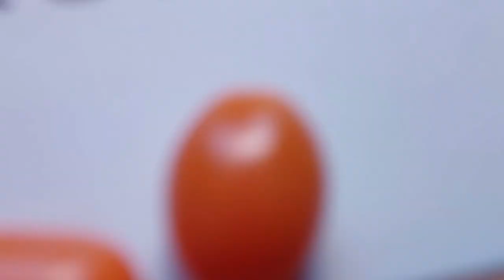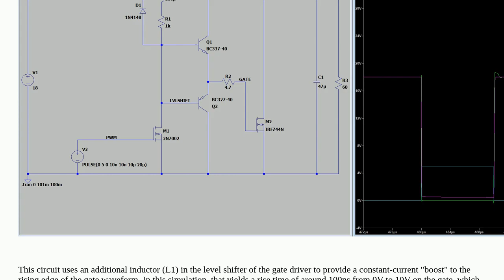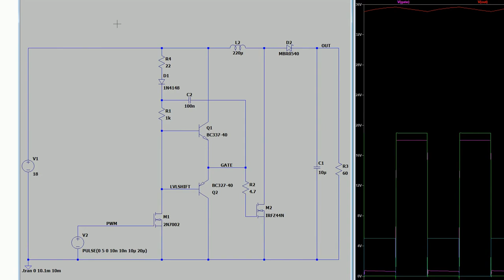Electronics: Will my gate driver work for this situation?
Will my gate driver work for this situation?

A special thanks goes out to the community

  nmos boost gate-driving